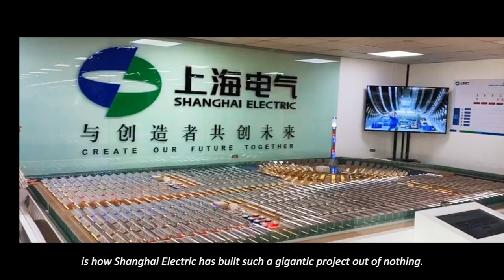The introduction of Dubai Solar Power Project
Significant progress has been made in the Dubai 700 MW concentrated solar power project, announced as the world’s largest single-site CSP project. On Jan 9th, a topping-out ceremony for the project’s 222-meter central tower was held, welcoming representatives from Shanghai Electric - the project’s general contractor - Dubai Electricity and Water Authority (DEWA), Noor Energy 1 and China Construction Third Engineering Bureau.

“SEGC（Shanghai Electric Group Company） showed us their outstanding performance, finishing the concrete solar tower according to schedule, even if they suffered tough challenges along the way,” said Enrique Valades Nieto, Noor Energy 1 Construction Manager.